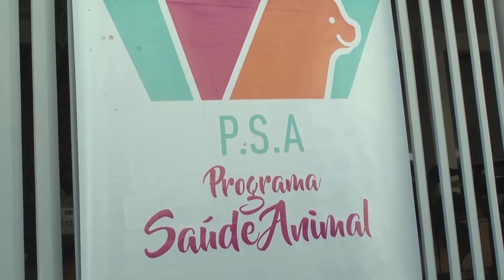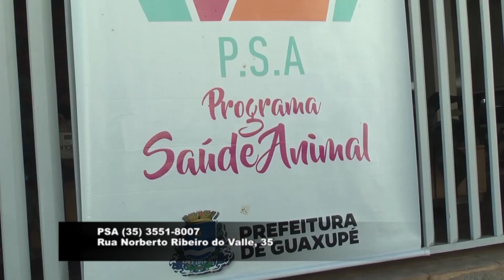Inscrições para o Castramóvel começam nesta quarta-feira (26)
Começa nesta quarta-feira (26) as inscrições para o Castramóvel. Serão realizadas 260 castrações de animais, cães e gatos entre os dias 21 e 24 de setembro. As castrações são totalmente gratuitas, confira mais informações.